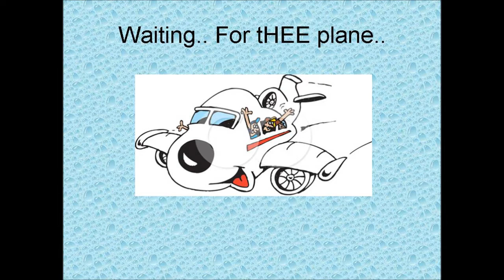Basketball Training Trip@ Taipei Kao Siong.wmv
Christ Church Secondary School Basketball Cultural Exchange Trip@Taiwan 2010